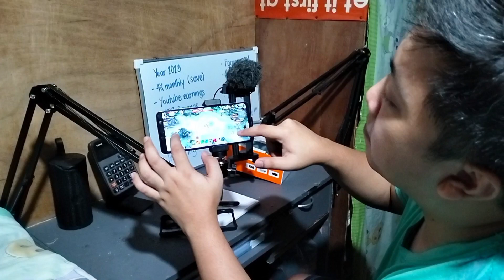FORCE SHIELDER LEVELING UP GUIDE 2023 IN CABAL MOBILE PH